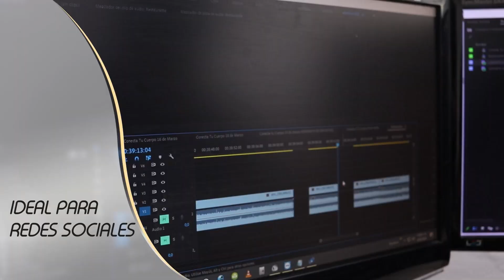RECORRIDOS CON JAIR: TERTULIA GUARCEÑA - JUAN CAMILO URIBE Y HUGUES PEDROZO | CULTURA EL RETIRO